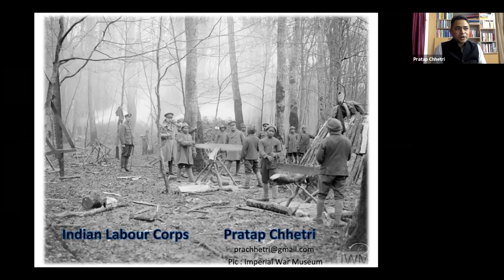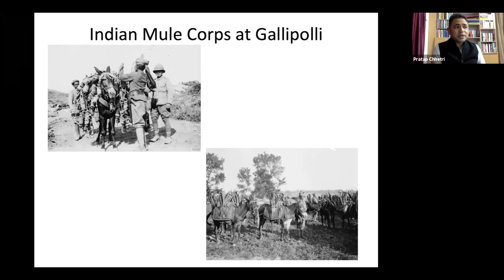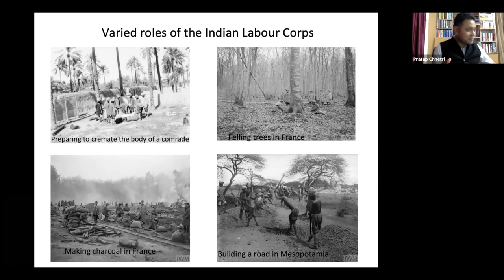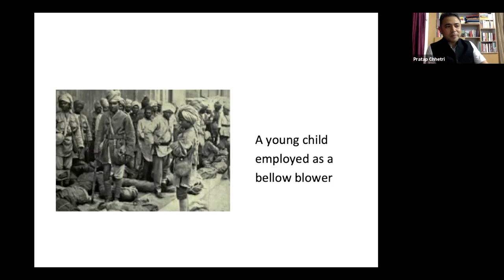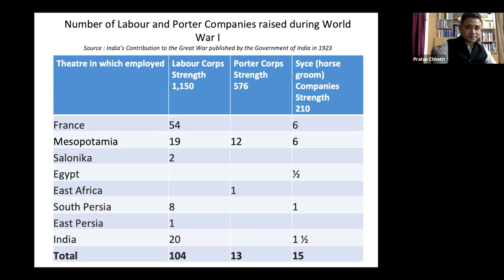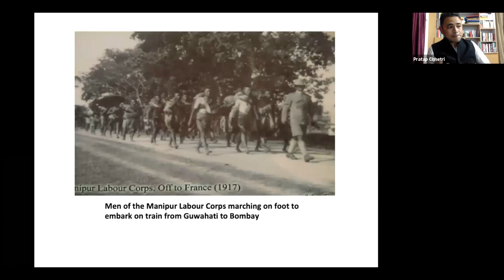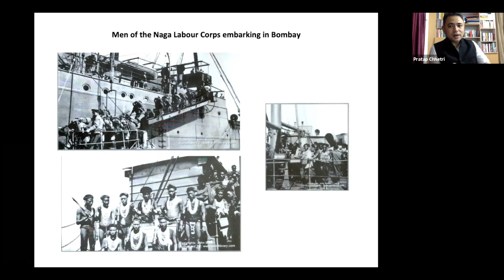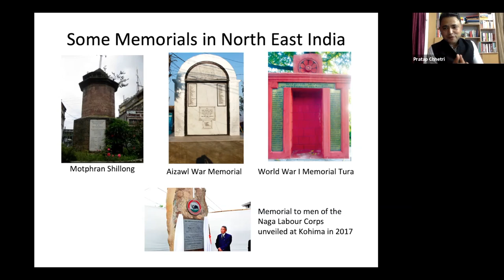The Indian Labour Corps in WW1 | Pratap Chhetri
In this presentation, which was delivered 'live' to an online audience, Pratap Chhetri talks about the Indian Labour Corps in the Great War.

Pratap looks at the process of their recruitment, the journey to France, and the pay and service of those men in the corps. He will talk about how these non-combatants contributed immensely to the War effort even though they did not bear arms. He will also be touching on the Labour Corps from North East India, which is his area of expertise. Finally Pratap talks about their legacies and literature.